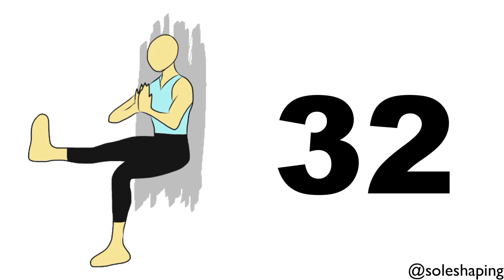1 Minute Challenge 1 Leg Wall Sit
Follow Along 1 Minute Challenge 1 Leg Wall Sit
Equipment- Wall
Ability Level- Intermediate
Target Muscles- Hamstring, Quads, Glutes
Pinterest Board
At Home Exercises
IGTV Channel
This vlog is written by a nationally certified personal trainer, however, the topics and information given might not be specific for your health and wellness needs. Consult with a doctor before beginning an exercise program or changing your nutritional diet. The vlog is accurate and true to the best of my knowledge, but omissions, errors or mistakes may occur.